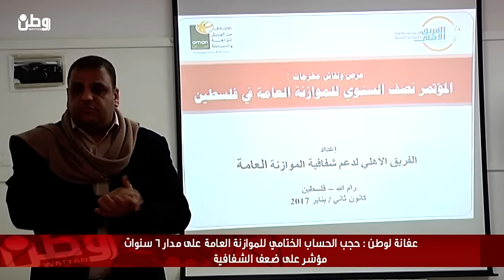عفانة لوطن : حجب الحساب الختامي للموازنة العامة على مدار 6 سنوات مؤشر على ضعف الشفافية